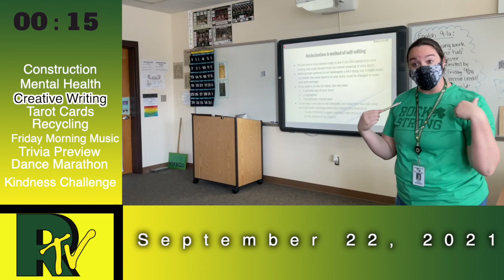9 22 21